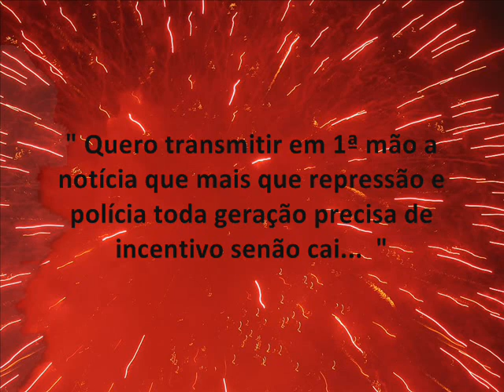Quando o Pai se Vai... - GOG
Faixa 02 do Cd: Aviso Às Gerações; Lançado em 2.006.
CANAL ANTI-SISTEMA OPRESSOR!